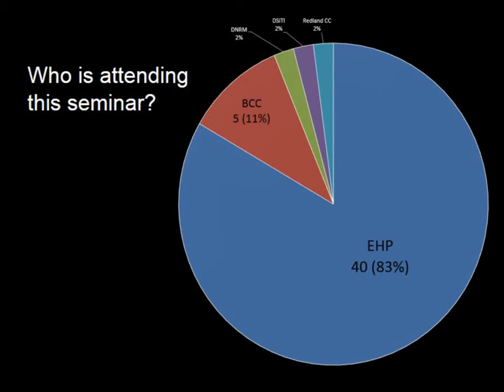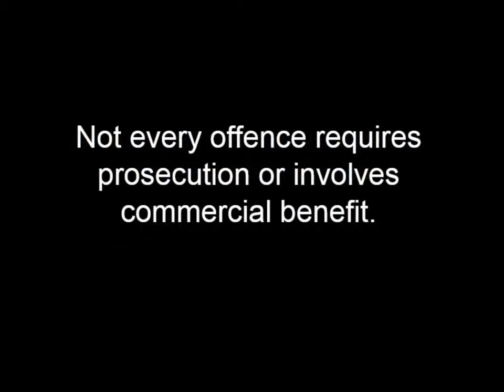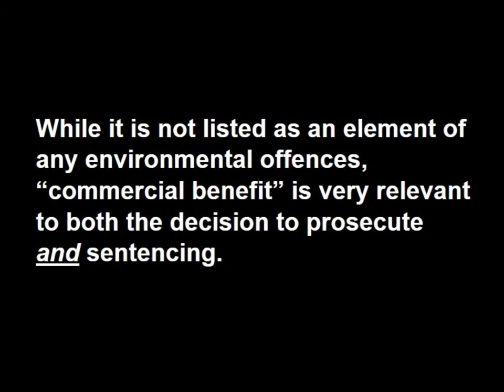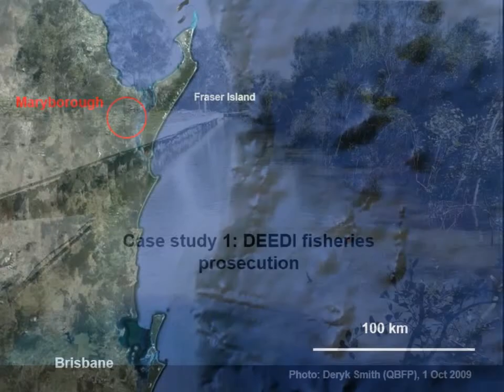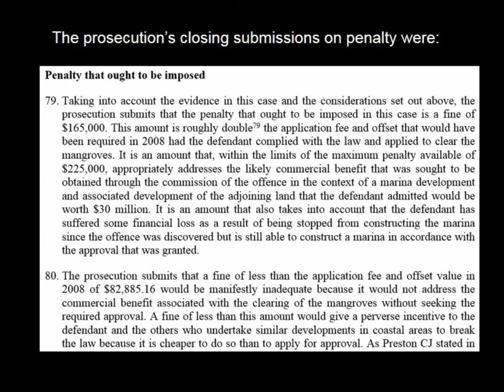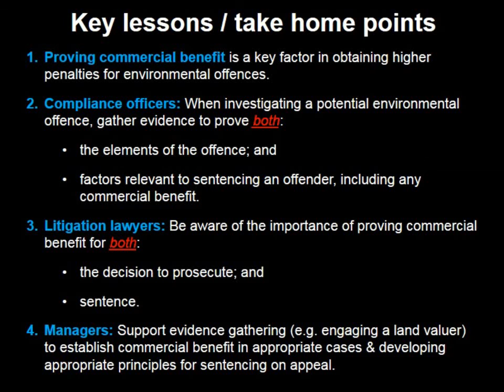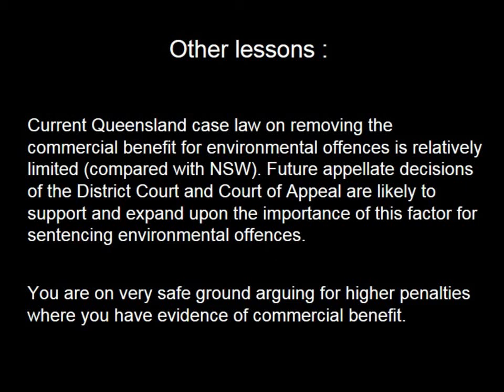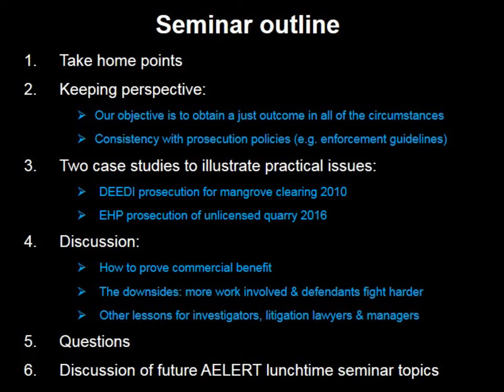AELERT seminar on commercial benefit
Seminar for the Australasian Environmental Law Enforcement and Regulators network (AELERT) on the importance of proving commercial benefit to obtain a high penalty in environmental prosecutions in Queensland, Australia.